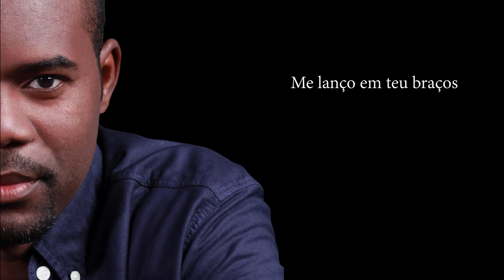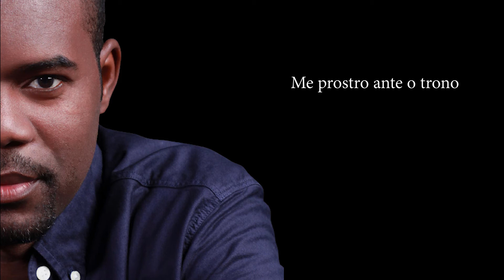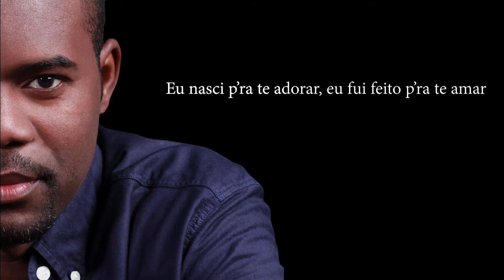Nuno Neto- Nasci p'ra te adorar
Lyric Video para "Nasci p'ra te adorar" de Nuno Neto.

Letra
(Hosana)

Te adorar é me prazer senhor
P'ra te amar foi que eu nasci
Me lanço em teus braços
Consolo, abrigo e paz tu és p'ra mim
Meu prazer é sempre estar em teu altar p'ra te adorar

(Coro)
Eu nasci p'ra te adora eu fui feito p'ra te amar
Quero sempre ser cheio de ti e me esvaziar de mim
Eu nasci p'ra te adorar eu fui feito p'ra te amar
No centro da tua vontade é onde que quero estar